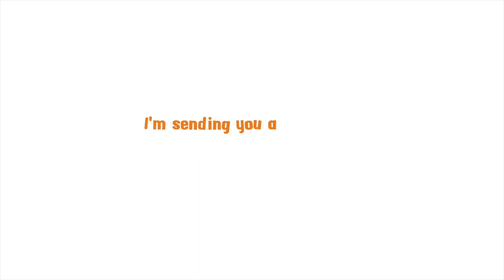Snatching Your Dreams: The Art of Visualization and Positive Affirmations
I am sending you a message you better catch it!! In this transformative video, we dive into the incredible power of visualization and the profound impact positive affirmations can have on manifesting your dreams. Join us on a journey of self-discovery as we explore practical techniques and exercises that will help you unlock the hidden potential of your mind and tap into the limitless possibilities that lie within you. Learn how to craft vivid mental images and leverage the influential force of your words to align your thoughts, beliefs, and actions with your deepest desires. Whether you're seeking career success, personal fulfillment, or improved relationships, this video offers actionable strategies to supercharge your visualization practice and cultivate a mindset of abundance and possibility. Get ready to manifest your dreams and create a life you love. Don't miss out on this empowering exploration of the art of visualization and positive affirmations!